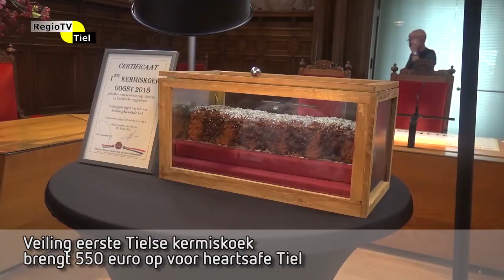Regioflits - Veiling eerste Tielse kermiskoek levert 550 euro op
Zondagmiddag werd tijdens Open Monumentendag een bijzondere veiling georganiseerd. Per opbod werd de eerste Tielse kermiskoek van dit jaar geveild. De kermiskoek wordt al twee eeuwen bereid met nieuwe oogst Betuwse honing, nieuwe oogst roggebloem en verrijkt met kandijsuiker. De koek staat op de lijst van de Nationale Inventaris Immaterieel Cultureel Erfgoed in Nederland. De veiling vond plaats in de oude rechtszaal van het voormalige gerechtsgebouw van Tiel die voor het laatst in de huidige staat was te zien voor het publiek in het kader van Monumentendag. De veiling van de koek bracht 550 euro op en werd geleid door veilingmeester Henk Driessen. De opbrengst werd geschonken aan Heartsafe Tiel. Zij streven ernaaar om in de openbare ruimten in Tiel voldoende AED toestellen te krijgen zodat elke AED op loopafstand is te vinden.